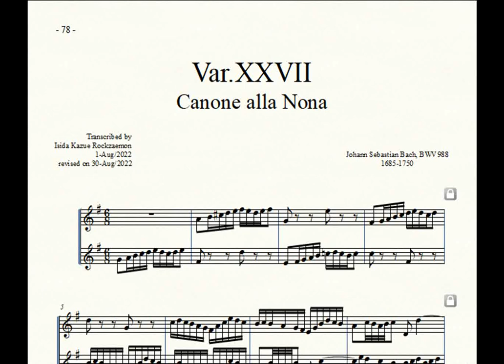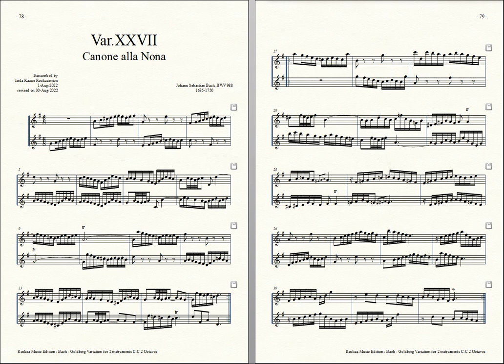Bach = Rockzaemon, “Goldberg Variation” for 2 Toy-Pianos Var. 27